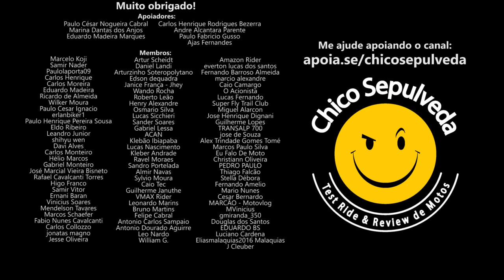Prejuízo e perda total na Honda CB300F Twister